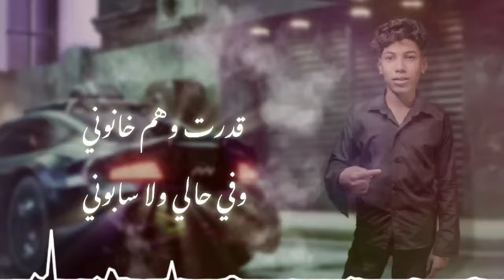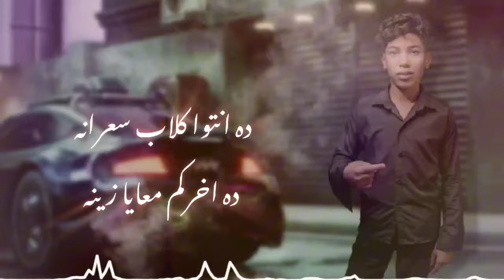مهرجان قائد مليش حبيب - احمد توشكا - 2025